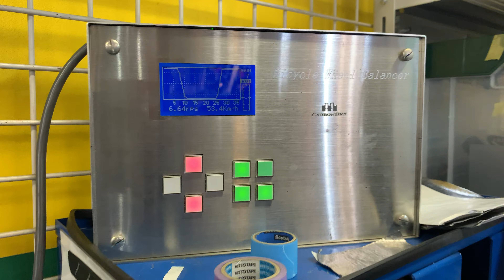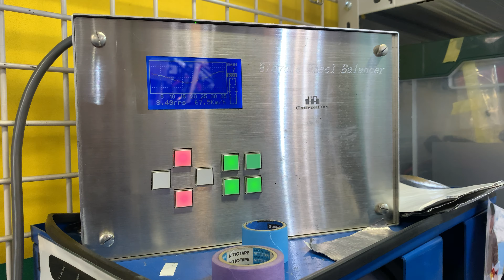峠下りでバイブレーション起すホイール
峠の下りでバイブレーションが発生して
とても怖い思いをされたお客様が　ホイールバランスを取ってみる。
対応方法は センサー込みでダイナミックバランスをとります